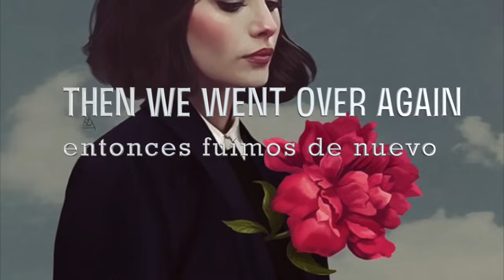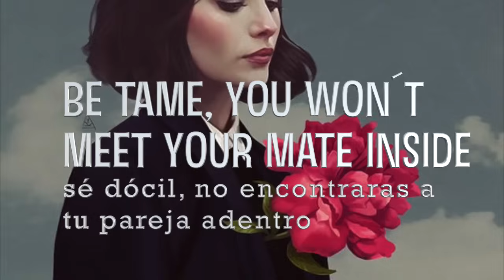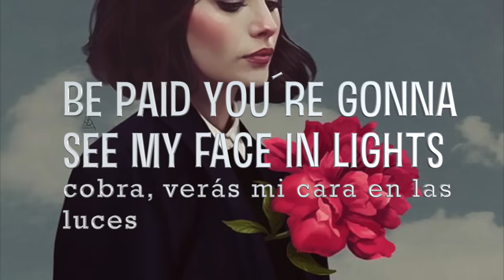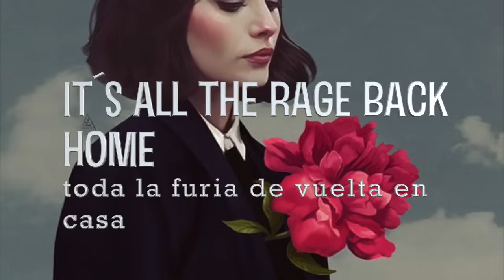Interpol - All the rage back home [letra en español e inglés] [lyrics]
INFORMACIÓN IMPORTANTE: I don´t own anything. Nada de este vídeo me pertenece más que la traducción que creí más apropiada para esta increíble canción de Interpol. Espero les guste :) imagen de  Aykut Aydoğdu . Más información: